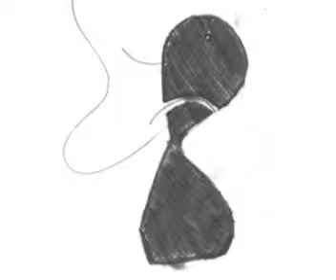José Gurría-Cárdenas' Gurrisonic Orchestra. "Now You See Me", (duet) feat. D. Szabo and D. Rosenboom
This piece is an interpretation of a Nicolas Gurria's drawing especially made for this show. The incomparable pianist Daniel Szabo and the magnificent trumpet player Daniel Rosenboom perform an amazing rendition of it.

If you want to listen to this tune you can also go
coming soon: